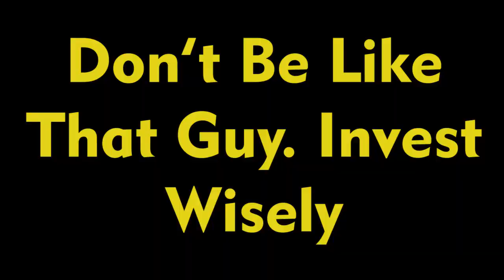The END of BITCOIN is here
In this video, I show you step by step how to trade on the Binance Platform/ This is Completely For Beginners

Binance is an exchange where users can trade cryptocurrencies. They support many of the most commonly traded cryptocurrencies. Binance provides a crypto wallet for its traders, where they can store their electronic funds

Is Binance Safe? Binance is considered a safe exchange that allows user account protection via the use of Two Factor Authentication (2fa). On May 7, 2019, Binance experienced a major hack that resulted in 7000 Bitcoins stolen from the exchange.

✅✅BITCOIN👉 1KuFN1644uXvHECLR7UV3X2RgYfrR8woR1
✅✅Ethereum👉 0x139c05ba1bD30D79e964f9F160f681b79C1bD0f1